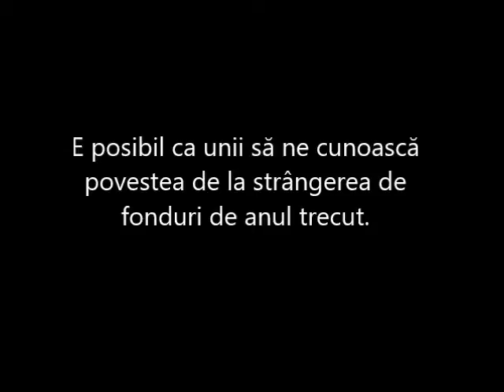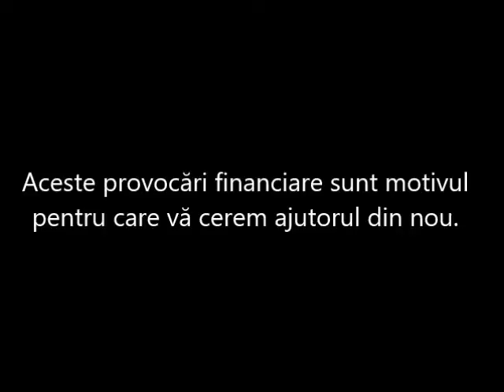Campanie de strangere de fonduri pentru Andreas-Rares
Fiul nostru a fost diagnosticat cu o boală genetică extrem de rară numită Allan-Herndon-Dudley, la vârsta de 12 luni. Este o boală netratabilă ce îi pune viața în pericol și care implică întârziere motorie și mentală severe.
Nimeni n-a crezut că se mai poate face ceva...
În ciuda tuturor pronosticurilor, Andreas-Rareș învinge boala câte puțin în fiecare zi. Face progrese, lucru foarte rar întâlnit în bolile genetice. Însă progresele vin cu multe terapii și foarte multe cheltuieli.
E posibil ca unii să ne cunoască povestea de la strângerea de fonduri de anul trecut.  Donațiile voastre au facut posibile lucruri care, pentru noi, ar fi fost imposibil de realizat. Mulțumită vouă, Andreas-Rareș poate acum să pășească... Să își țină singur sticla... ...sau să mențină poziția șezut și în picioare pentru perioade mult mai îndelungate.
Pentru Andreas-Rareș, cerul este limita.
Pentru noi, ca părinți, limitările sunt de ordin financiar.
Aceste provocări financiare sunt motivul pentru care vă cerem ajutorul din nou. Vă rugăm! Ajutați-l pe Andrea-Rareș să poată lupta în continuare!
Puteți dona în cadrul campaniei noastre de pe  Youcaring.com
"Medical Expenses for Andreas-Rares"
sau în unul din conturile de mai jos:
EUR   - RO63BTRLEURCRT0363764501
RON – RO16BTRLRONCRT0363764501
Vă mulțumim!